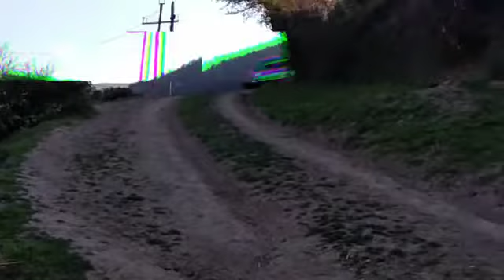Lerik rayon Zardoni kendi yrgane mawin